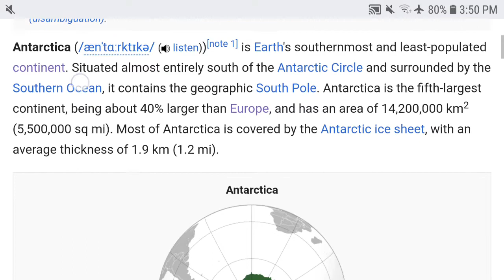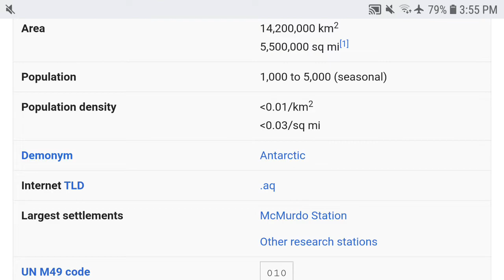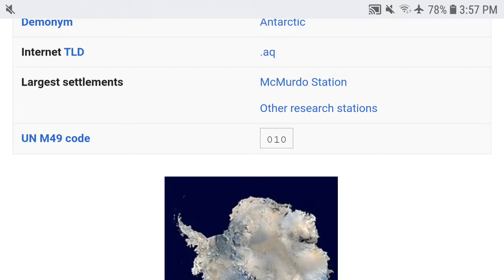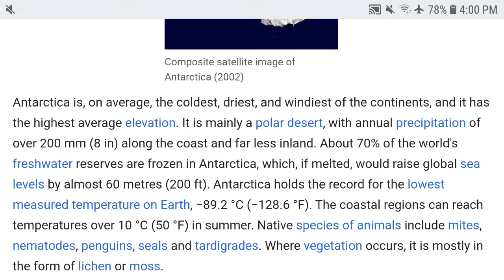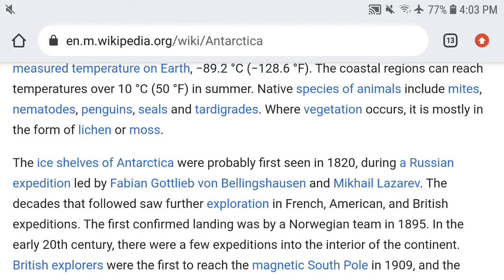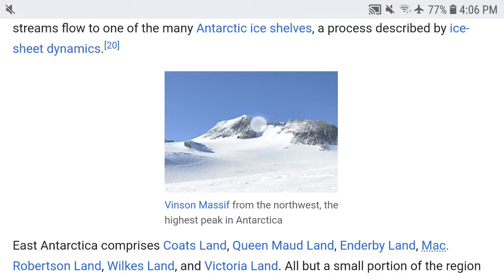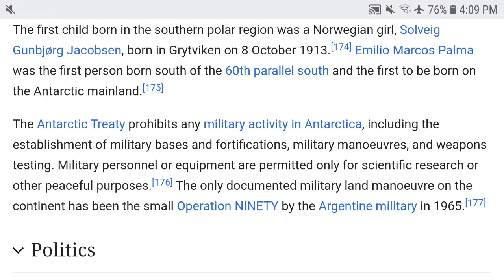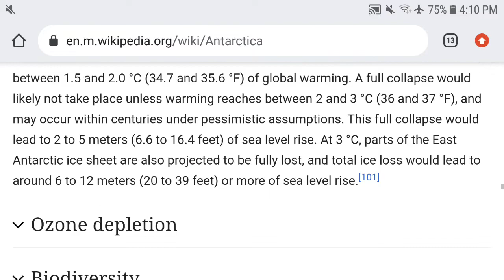Continent [3/7]: Antarctica and its extremely deep ice sheet (226/365)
what research are the researches doing there 🤔